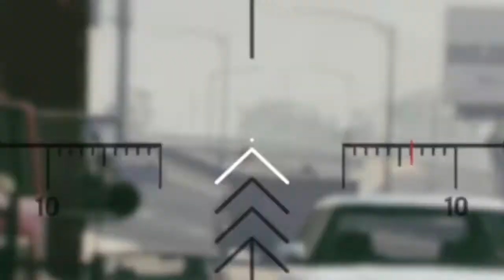A & C DESTRUCTION | PART 2